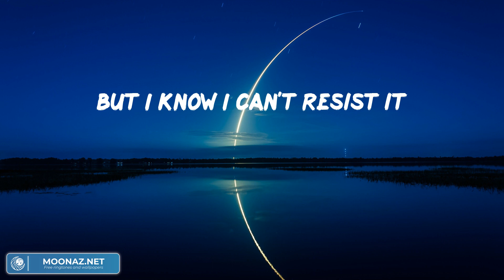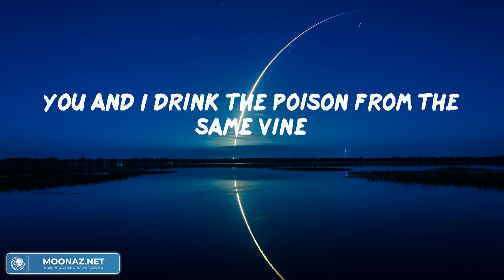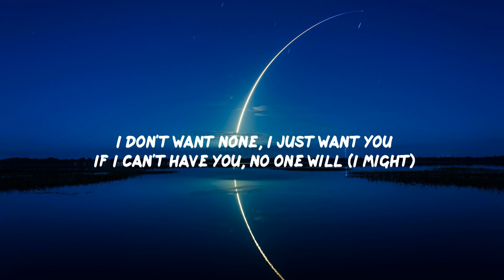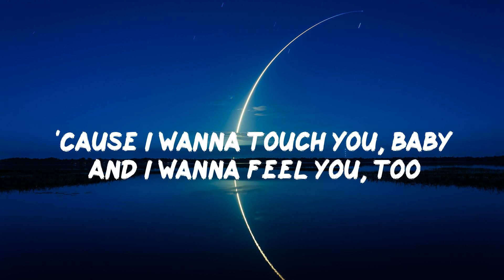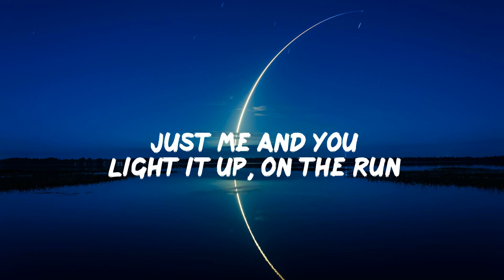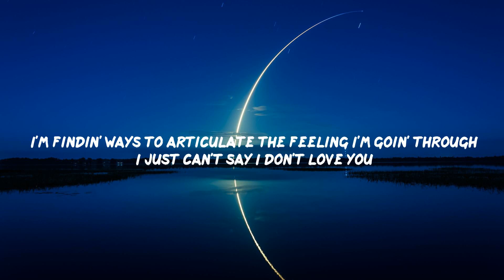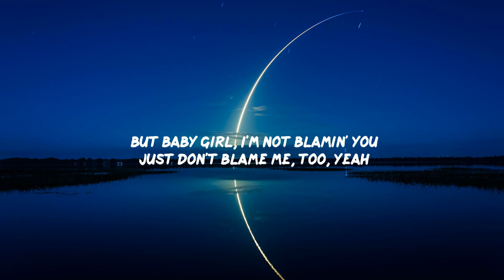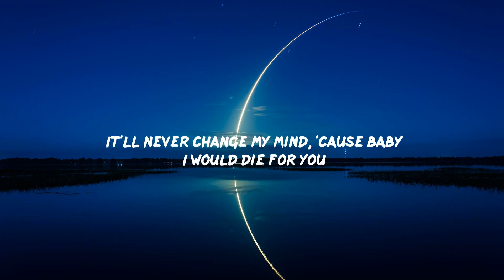(Playlist) Daylight - David Kushner, SZA, ZAYN,... [Lyrics]